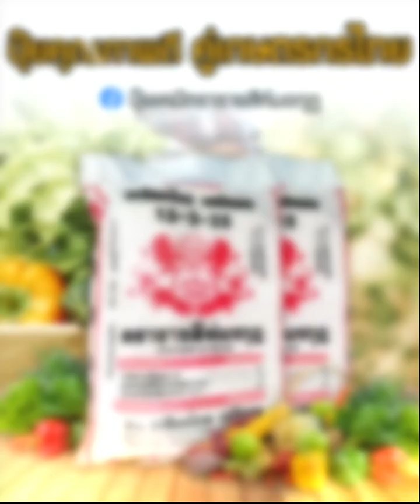ภาคเหนือ...มืดสนิท!! ไฟป่าหมอกควันพิษปิดเมือง!!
ภัย. รายวัน
สุคนธ์ ชัยอารีย์
ภาคเหนือ...มืดสนิท!!
ไฟป่าหมอกควันพิษปิดเมือง!!

เราตะโกนบอก...เป็นระยะๆ "ไฟป่าภาคเหนือ" จะเผาบ้านเผาเมือง ความรุนแรงเพิ่มขึ้นเรื่อยๆ ลามไปทั่วแผ่นดิน เพราะ...

ทุกหน่วยงานรัฐฯ ที่รับผิดชอบ...ปัญหาไฟป่า "ไม่รับผิดชอบ" ไม่ใส่ใจในหน้าที่ อย่างที่คุยไว้

ทุกฝ่าย...หันหลังให้กับ ความเป็นความตาย ของประเทศไปหมด!!

ประชาชนได้รับผลกระทบโดยตรง...รุนแรงขึ้นเรื่อยๆ กระทั่งชาวโลกมองเห็น "ประเทศไทยติดอันดับ 1 ของโลก" ด้านหมอกควัน มลพิษ กระจายไปทั่ว

มลพิษ...ไฟป่า เกิดจาก "มือมนุษย์" รุมฆ่าคนไทยด้วยกัน อย่างไม่เกรงกลัวกฏหมาย ร่วมเผาบ้านเผาเมือง..เผาป่า ทำร้ายประเทศไทย เหมือนไม่มีอำนาจรัฐ ฝ่ายไหนใส่ใจในหน้าที่รับผิดชอบ

ตะโกนแล้วตะโกนอีก ..แค่นั่งวางแผนในห้องหรู ในกระทรวง บอกแล้ว "เอาไม่อยู่หรอก"

กระทรวงทรัพย์ฯ เจ้าภาพรับผิดชอบไฟป่า...เสื่อมลงทุกวัน ก็ยังนั่งทนเสียงด่าอยู่ได้

คนภายนอกเขามองเห็น ตั้งแต่ไฟป่าเริ่มลาม...ไม่มีนายหน้าไหน โผล่หัวออกมามอง

ทั้งๆ ที่ก่อนหน้านี้...นายกฯ บินไปบินมา นั่งเคาะกะลา ครั้งแล้วครั้งเล่า ก็ได้แค่ออกมาประชาสัมพันธ์ เอาหน้าไปวันๆ

กระทั่งไฟลามกันทั่วภาคเหนือ...แทบทุกจังหวัด ก็ไม่เคยเห็นข่าว จากฝ่ายประชาสัมพันธ์ ว่ามีพวกนายหน้าไหน ออกไปดูความฉิบหายของชาติ ที่กำลังลามไปทั่ว...ภาคเหนือ ภาคอีสาน แทบไม่เหลือแล้ว

ล่าสุด...เชียงใหม่ทั้งเมือง มืดสนิทไปด้วยหมอกควัน "ดอยสุเทพ" ถูกไฟและควัน ล้อมกรอบ จนมองไม่เห็น

นักท่องเที่ยวหนีตาย…ย้ายออกไปหมดเกลี้ยงแล้ว

ก็ยังไม่เห็นหน้านายฝ่ายไหน...หน้าบางลง เจ้าบ้านเจ้าเมืองเชียงใหม่ คงจะหอบผ้าหนีควันไฟไปไหนแล้ว...

เจ้ากระทรวง…ไม่ต้องเอ่ยถึง เพราะตั้งแต่ไฟป่าเริ่มลาม ในหลายพื้นที่ ท่านก็ยังอยู่ดีกินดีมีความสุข บนความทุกข์ของประชาชนได้แบบ...สบายๆ

ฝ่ายข้าราชการประจำ...กรมอุทยานฯ กรมป่าไม้ ฯ ยุบทิ้งได้เลย

คำคุยที่พูดไว้...ก่อนไฟป่าลาม "ปีนี้เรามีความพร้อมป้องกันไฟป่าได้ จะไม่รุนแรงเหมือนปีก่อนๆ แน่.."

มันก็แค่ราคาคุย...วันนี้ไฟป่าจากมือมนุษย์ เห็นชัดเจน ยังนั่งมองกันตาปริบๆ ไม่รู้ไม่ชี้ เหมือนไม่มีอะไรเกิดขึ้น!!

คนเมืองเหนือ..เชียงใหม่ เชียงราย ลำปาง แม่ฮ่องสอน อุตรดิตถ์ พิษณุโลก แพร่ น่าน ฯลฯ ยังนั่งรอหมอกควันพิษ ไม่คิดทำอะไรเพื่อชาติกันบ้างหรือ??...

มีไหม...ผู้แทนปวงชนชาวไทย ในพื้นที่ ออกมาดูดำดูแดง ในความวิบัติครั้งใหญ่ ในบ้านของพวกท่านแท้ๆ ก็ไม่แยแส เหมือนไม่มีผู้แทนฯ ในพื้นที่เลย...อะไรเกิดขึ้น!!

...นักการเมือง มีไว้ทำไมผู้แทนราษฎร์ ทำอะไรอยู่ ใครรู้ ช่วยบอกที